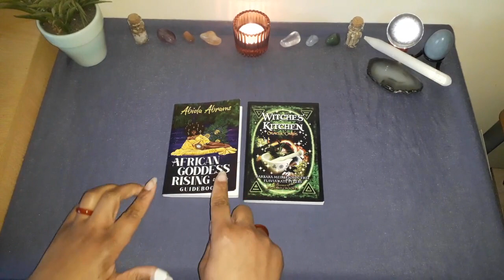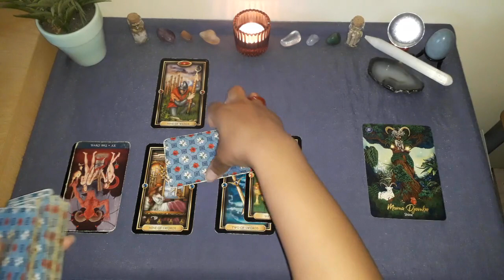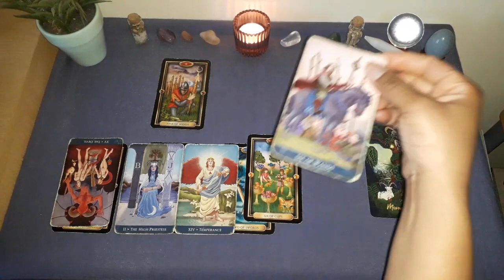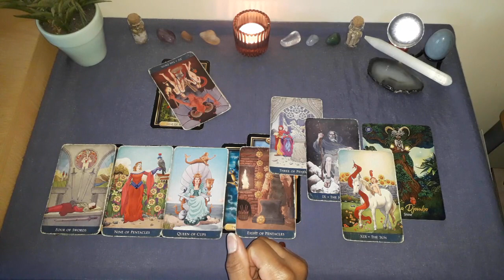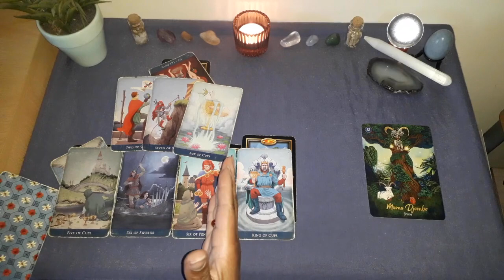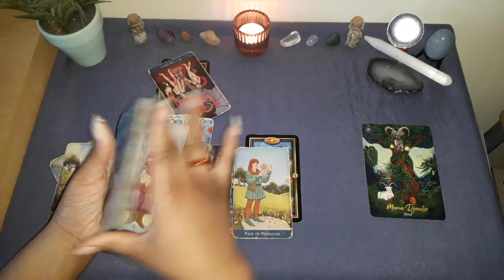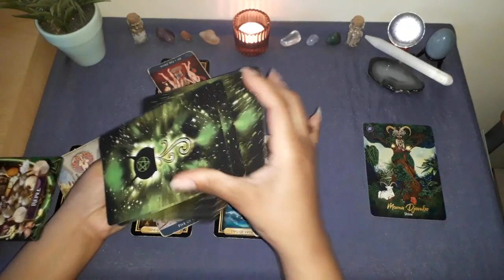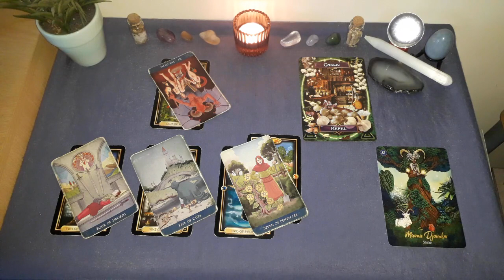CANCER Mid-Month Check In January 2024 - SHINE BRIGHTLY TO REPEL UNWANTED ENERGIES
Welcome to Hummingbird Spirit Rising, a channel dedicated to tarot, oracle cards, spirituality, storytelling and story sharing!

This reading may resonate for your SUN, MOON or RISING sign. To generate your own unique birth chart (To get the most accurate rising sign you need to know your precise time of birth.)

Always trust your own intuition first and foremost. Your own FREE WILL and the free will of others is more IMPORTANT and more POWERFUL than any reading.

The messages I share may bring illumination in order for you to make your own choices and promote your own growth and understanding. I hope you enjoy the stories that the cards tell and my way of sharing the messages with you.